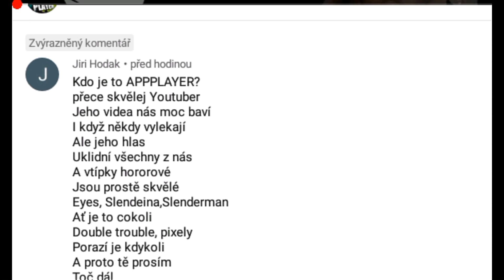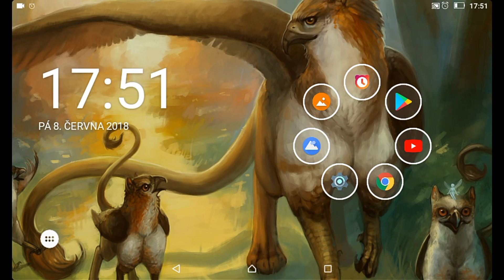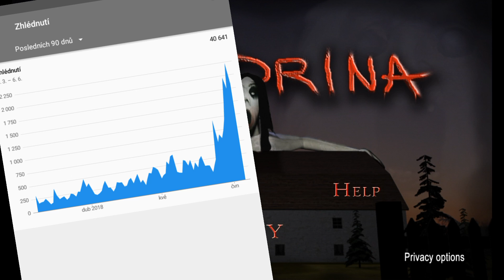Angelene přirostly nožičky_House Of Slendrina (Appplayer_cz)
Lekačky v oblibě nemám,ale naháněčky eště víc,takže jsem za house of slendrinu rád.
Vydáváme se do domu,kde zemřela slendrina se svíma dvěma rodiči-hledáním částí skládačky dostaneme klíč od sklepa,kde se dozvíme děsivou pravdu😉.